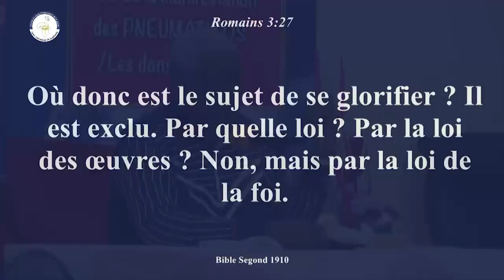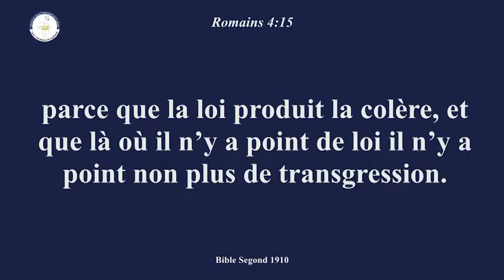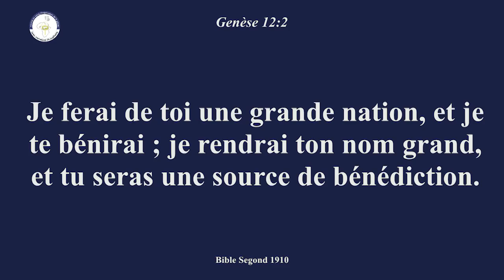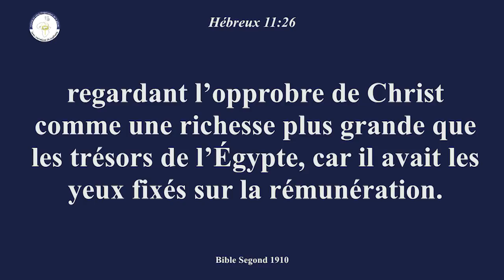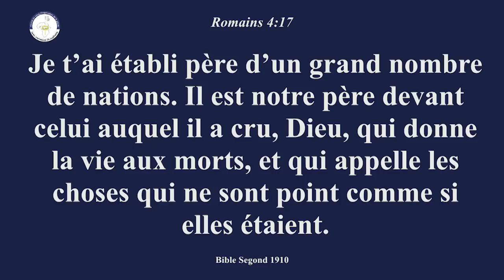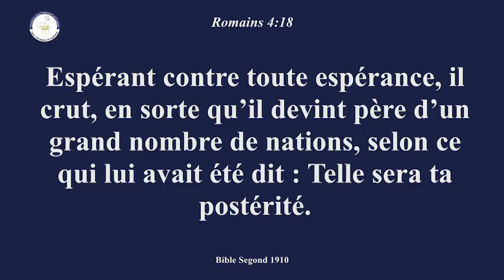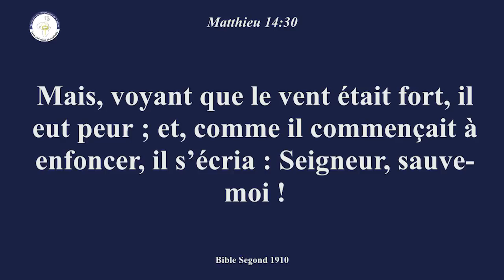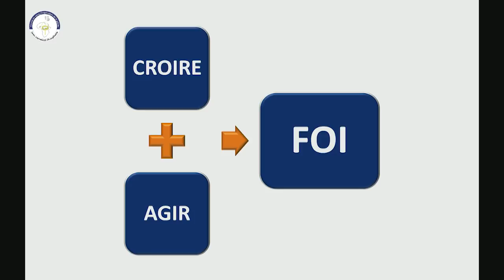Séminaire Spécial - Dr Mamadou Philippe Karambiri - La loi spirituelle de la foi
Séminaire Spécial avec le Dr Mamadou Philippe Karambiri du Samedi 14/09/19 Soir
Thème: La loi spirituelle de la foi